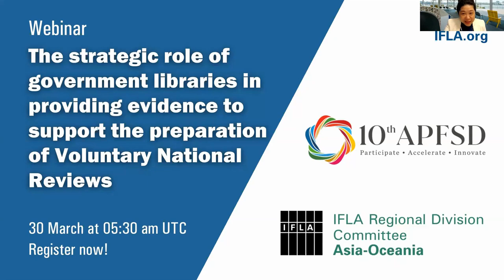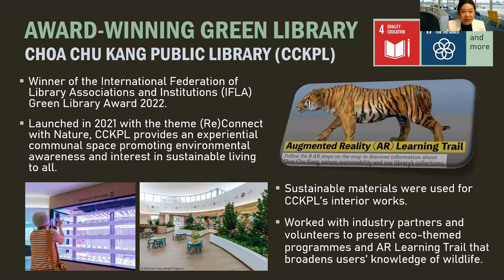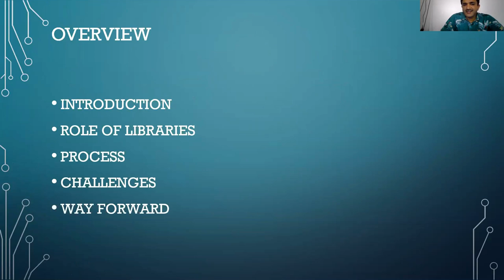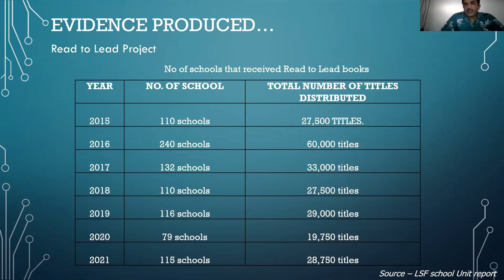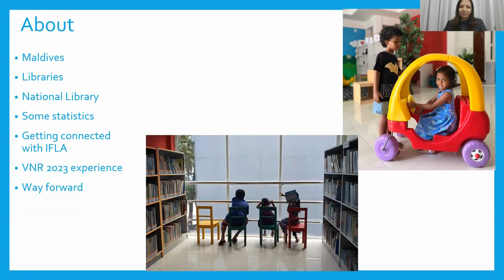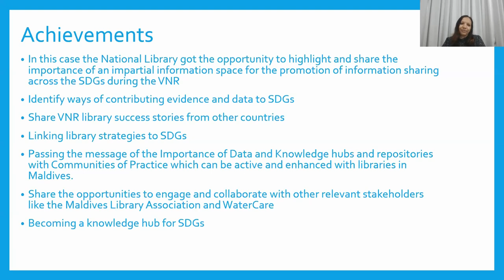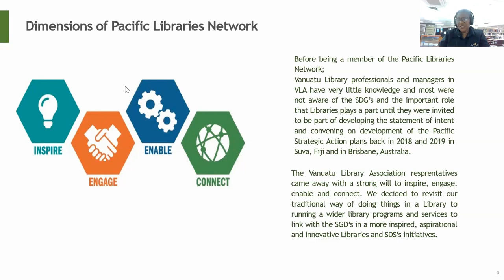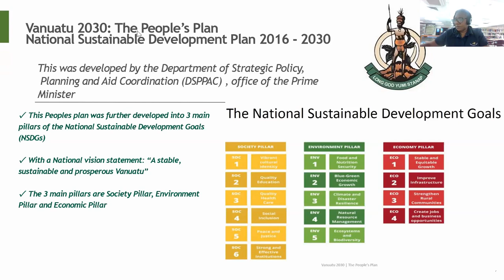The role of libraries in providing evidence to support Voluntary National Reviews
IFLA’s Asia-Oceania Regional Division Committee (IFLA AO RDC) organised a webinar related to government libraries and the Voluntary National Reviews.

The purpose of the webinar is to explain the preparation processes of Voluntary National Reviews and introduce the role and relation of government libraries to these. It took place as a side event to the Asia-Pacific Regional Forum on Sustainable Development.

Moderator
Michelle Lau, Manager, IFLA Regional Office for Asia-Oceania

Panel
Dr T. Naqvi, Library Services of Fiji (speaking to slides prepared by Tulia Vakalutukali, Library Services of Fiji and Member of IFLA’s Asia Oceania Regional Division Committee)
Lin Li Soh, National Library Board Singapore & Library Association of Singapore, IFLA Regional Office for Asia-Oceania
Fathimath Shiham, Director General, National Library of the Maldives
Betty Williams, Library of the Reserve Bank of Vanuatu